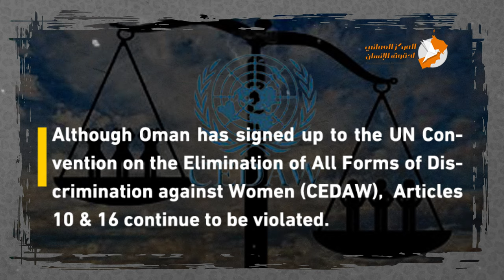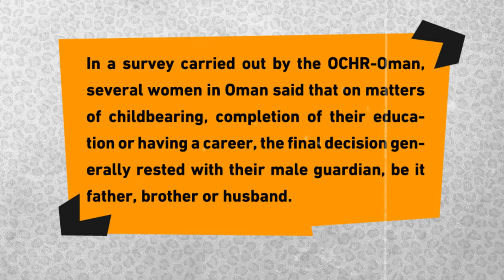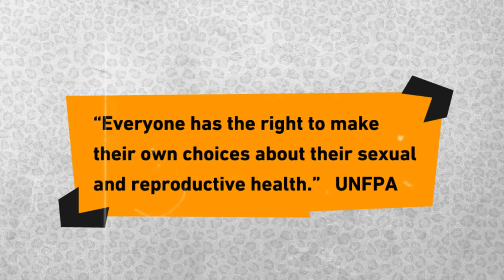Sexual and reproductive health and rights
The United Nations says violations of women’s sexual and reproductive health and rights take many forms, including

    denial of access to services that only women require;
    poor quality services;
    subjecting women’s access to services to third party authorisation;
    forced sterilisation, forced virginity examinations and forced abortions without women’s prior consent;
    female genital mutilation; and
    early marriage